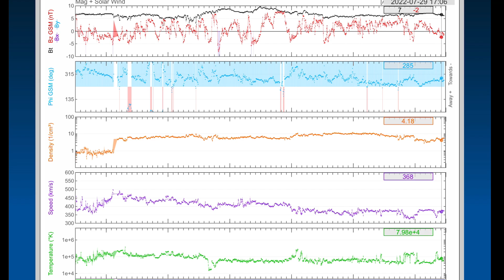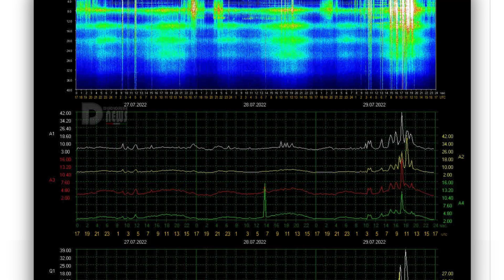SAHARA DUST STORM The Size Of Australia / EXTREME HEAT WARNINGS / Japan Earthquakes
July 29 2022

5 Day not so normal World Weather forecast. Plus a look at spaceweather for today.